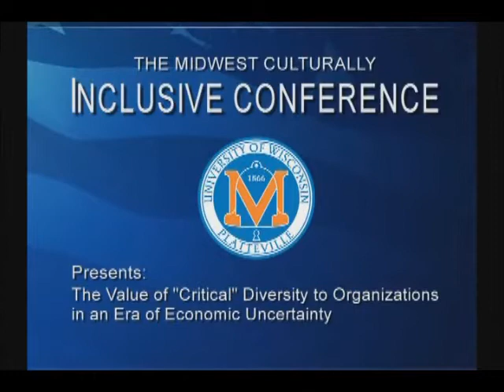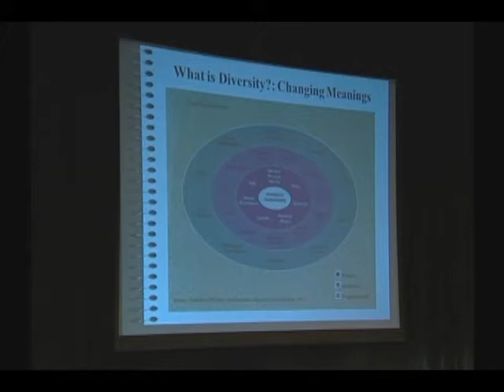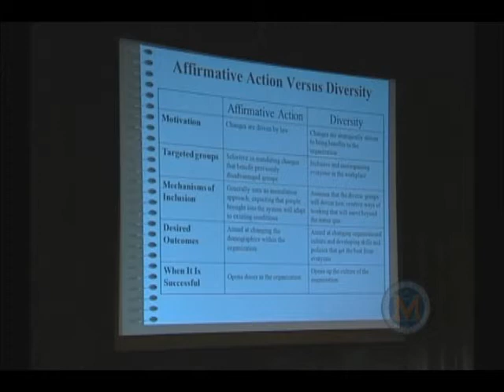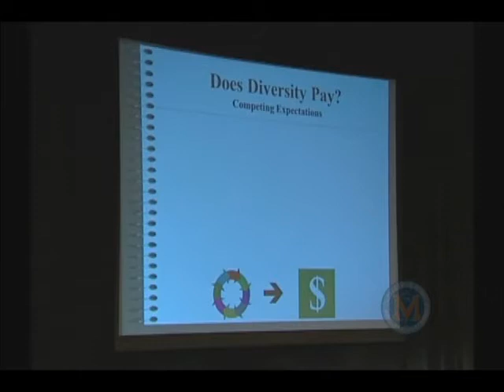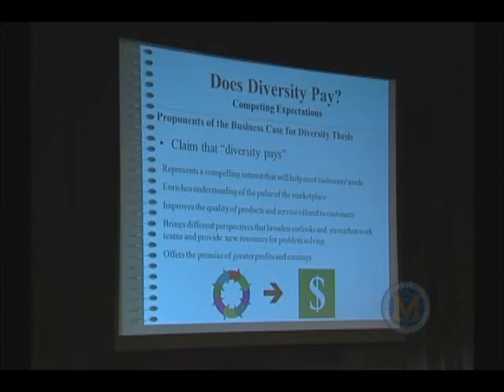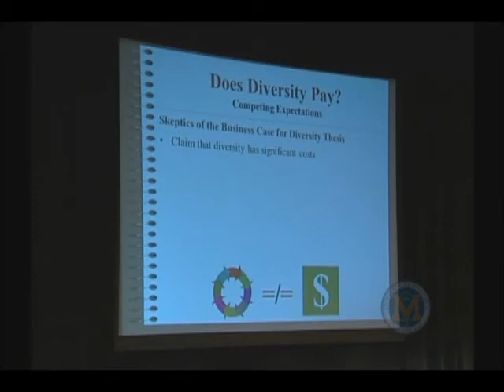Herring on Critical Diversity Part 1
Dr. Cedric Herring, Professor of Sociology and Public Policy, explains the changing meaning of diversity, especially in an era of economic uncertainty. He introduces the idea of "critical diversity" and how it differs from other forms of diversity. (Part 1 of 4)